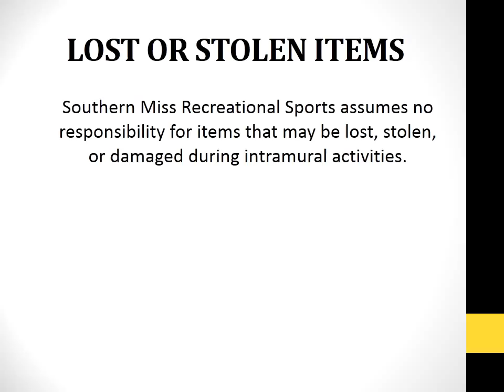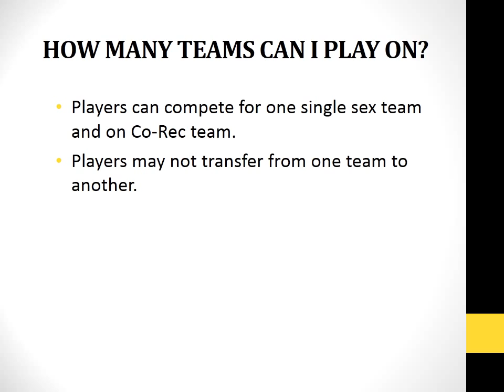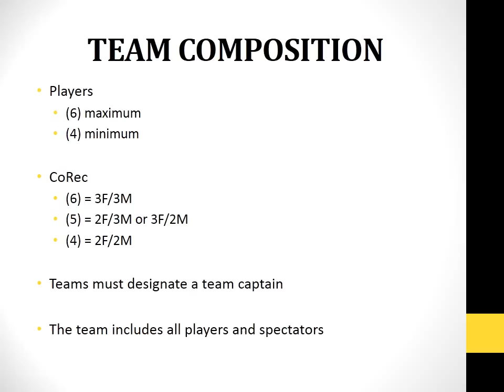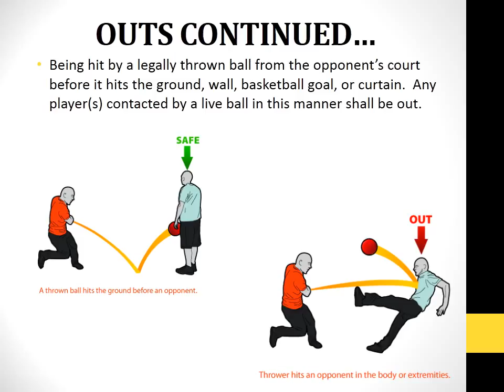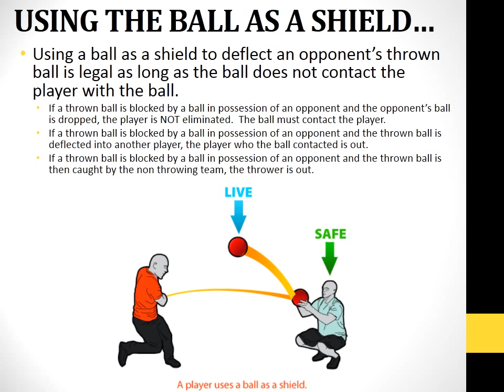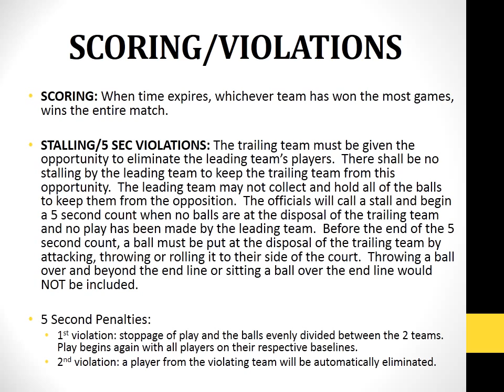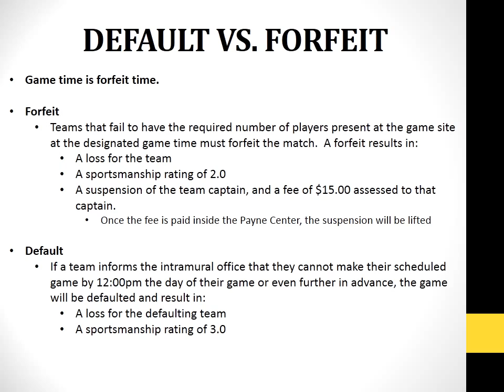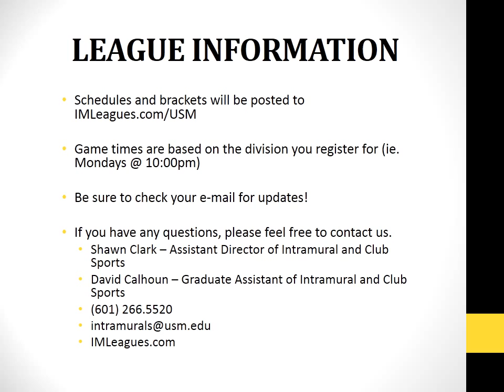Dodgeball Fall 2015